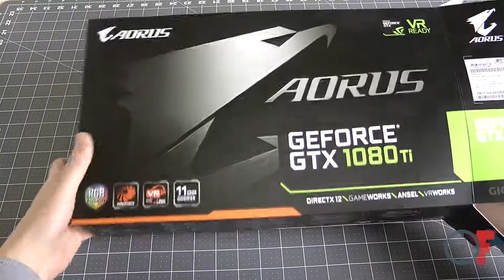Gigabyte Aorus GeForce GTX 1080 Ti Unboxing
This is the unboxing of the brand new GeForce GTX 1080 Ti Aorus from Gigabyte.